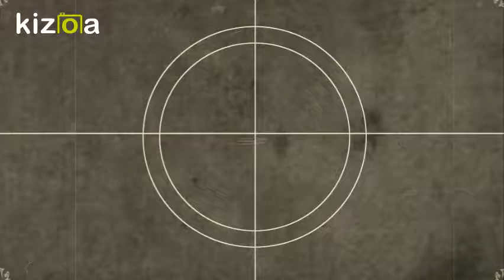Kizoa Movie - Video - Slideshow Maker: Film, film, film!